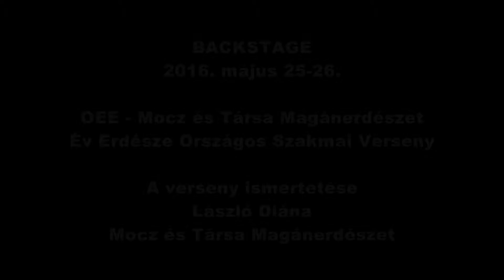Backstage - „Év Erdésze 2016”- A verseny ismertetése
Az Országos Erdészeti Egyesület az idén a Mocz és Társa Magánerdészettel közösen rendezte meg az „Év Erdésze 2016” országos erdészeti szakmai verseny döntőjét, amely 2016. május 25 és 26 között került megrendezésre Ötvöskónyi-Szentkereszt pusztán.